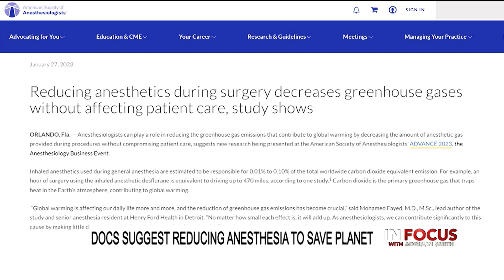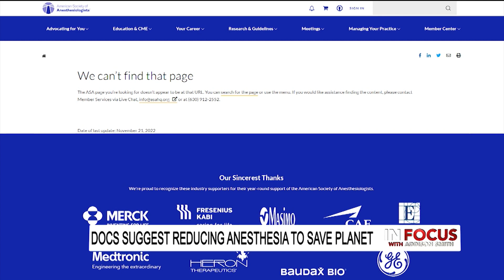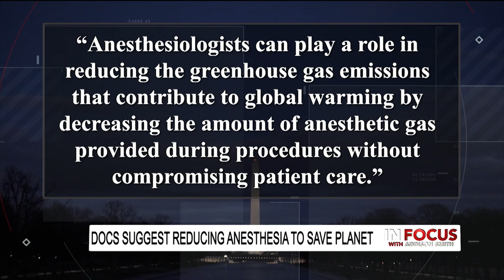Watch: Morano on OAN TV on restricting anesthesia to save the climate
Climate Depot's Morano on Addison Smith's In Focus on One America TV - Broadcast Feb. 8, 2022.